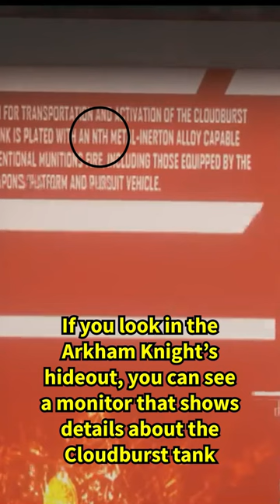How did the Arkham Knight get this EXTREMELY rare metal?